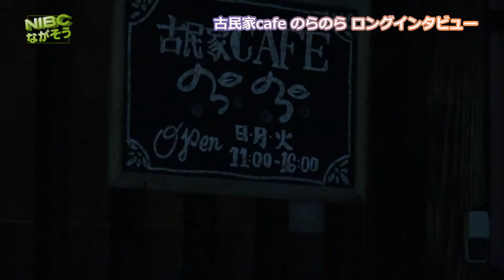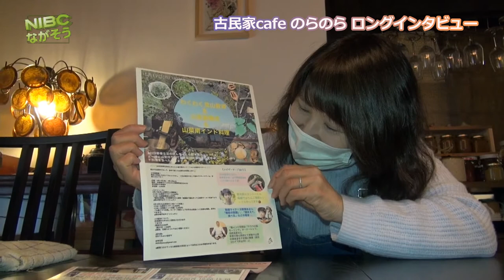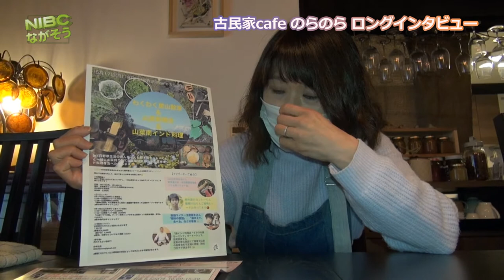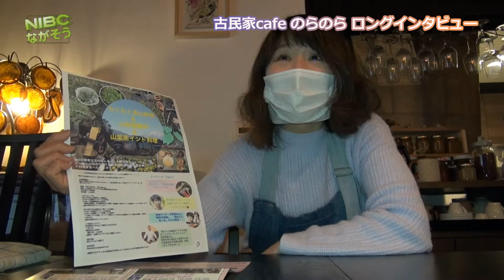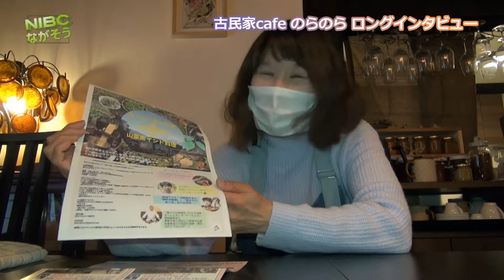《飯綱②古民家cafeのらのら》のらっ子達とノラお父さん&ノラお母さん